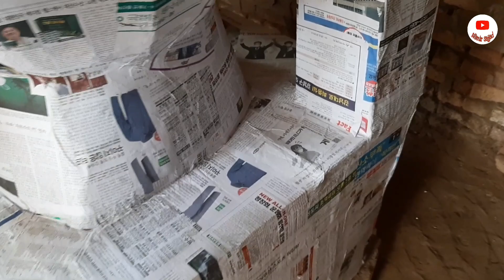Bhatti Imam Bargah Nabisar Road